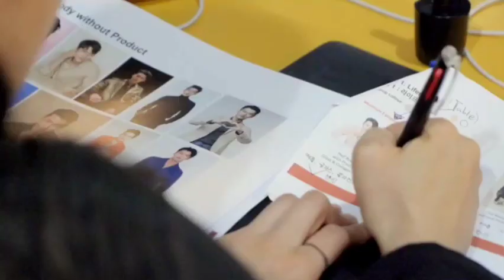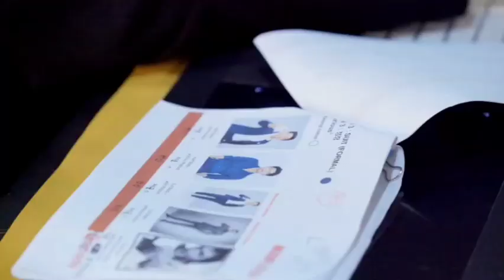"อมาโด้" เปิดตัวพรีเซ็นเตอร์ใหม่!! “ฮยอน บิน” เสริมทัพ “ใบเฟิร์น พิมพ์ชนก" ปังคู่ไปเลยจ้าาาา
"อมาโด้" เปิดตัวพรีเซ็นเตอร์ใหม่!! “ฮยอน บิน” เสริมทัพ “ใบเฟิร์น พิมพ์ชนก"
ปังคู่ไปเลยจ้าาาา